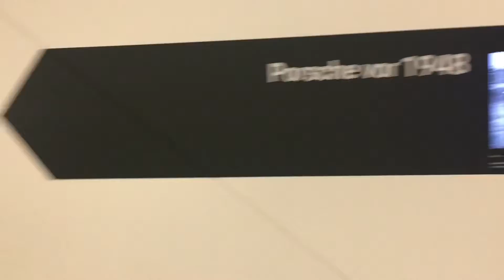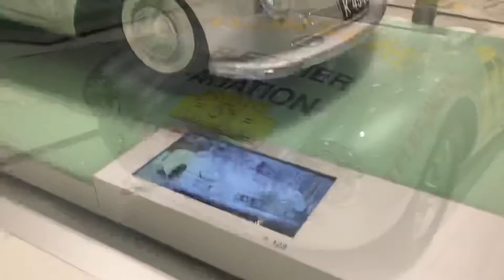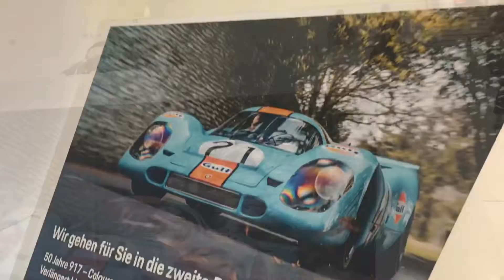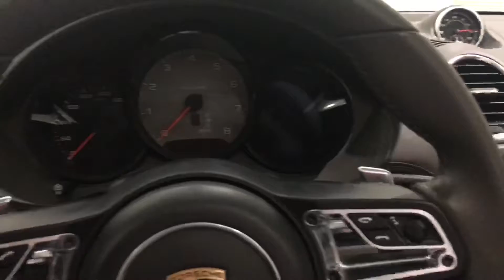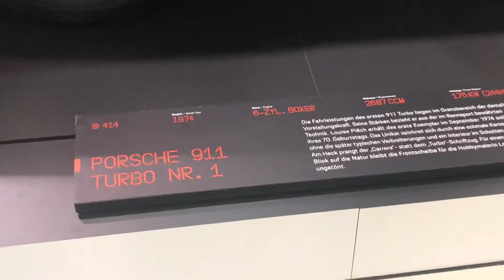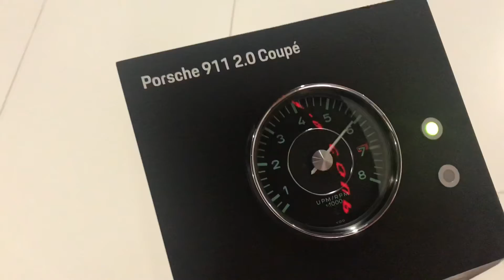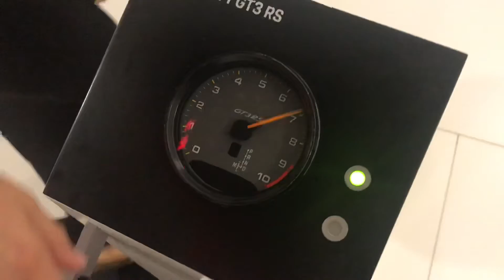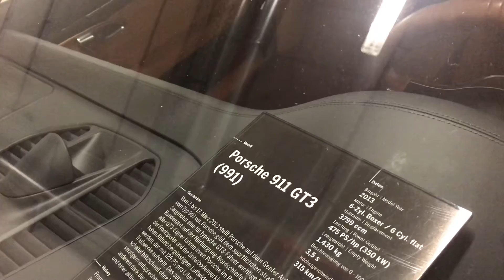ME VOY A STUTTGART Y ME SUBO A UN PORSCHE GT3 RS 😍 TODOS LOS 911 JUNTOS